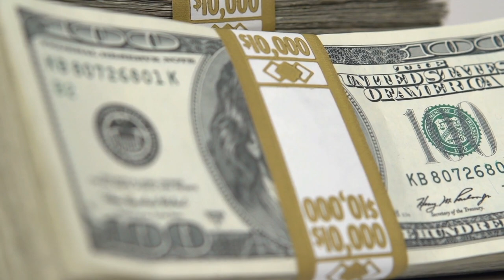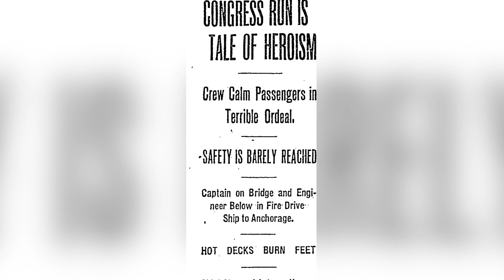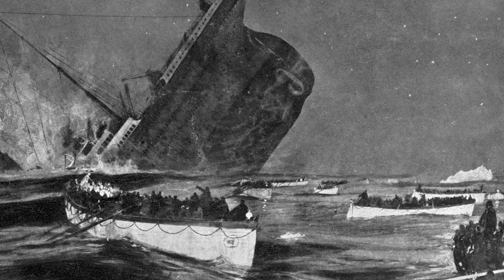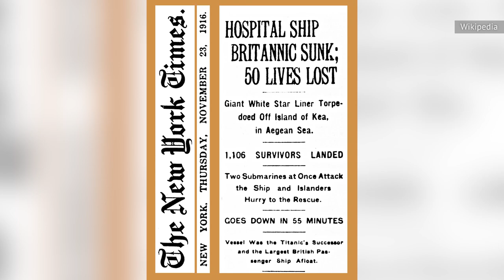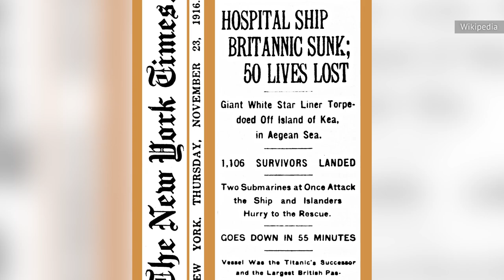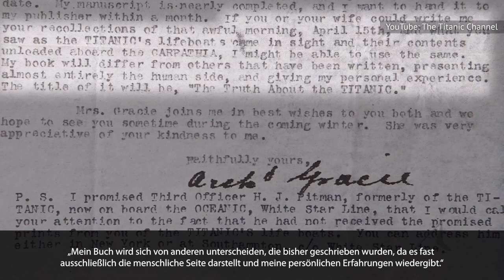Die Wahrheit Über Das Was Die Titanic Überlebenden Erlebten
Der Untergang der Titanic ist eine Geschichte von großen Verlusten und Hochmut, aber für einige war es auch eine Geschichte des außergewöhnlichen Überlebens. Hier sind einige der bemerkenswertesten Menschen, die die schicksalhafte Reise überlebt haben, und das Leben, das sie nach dem Untergang führten.

Jack Thayer war 17 Jahre alt, als er während des Chaos von seinen Eltern getrennt wurde, und er blieb fast bis zum Ende an Bord der Titanic. Als das Schiff in den Wellen versank, sprang Thayer ins kalte Wasser und landete schließlich in der Nähe eines umgestürzten Rettungsbootes. Einige Männer halfen ihm beim Einsteigen, und später wurde er von den Passagieren eines anderen Rettungsbootes aufgefangen.

Jack Thayer | 0:00
Madeleine Astor | 1:27
Michel und Edmond Navratil | 2:42
Dorothy Gibson | 3:58
Charles Joughin | 5:10
Masabumi Hosono | 6:02
Violet Jessop | 7:14
Frederick Fleet | 8:20
J. Bruce Ismay | 9:22
Archibald Gracie IV | 10:25
Molly Brown | 11:16
Millvina Dean | 12:16